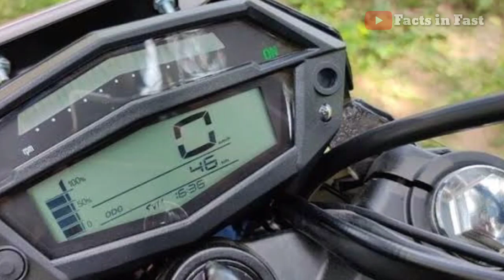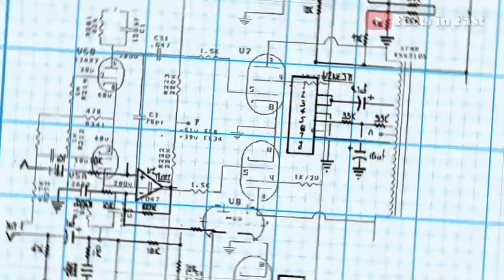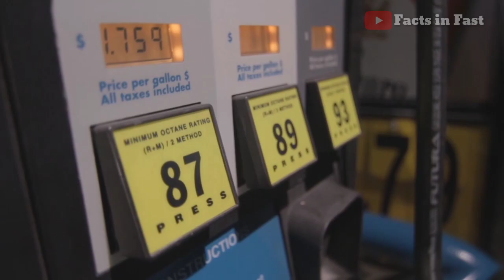தமிழ்நாட்டுல உருவாக்கப்பட்ட India's fastest electric bike | SVM Prana | Tamil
The electric vehicle market grows up in India. We all know about Tesla's Electric Car but How many of us know an electric bike which is made by our Tamilnadu youngster.

This video contains some interesting facts about Indias fastest Electric bike and the person who found it. The electric bike's name is Prana. It was produced by Sri Varu Motors in Coimbatore, Tamilnadu.

Prana's top speed is 123 kmph.
Prana will cover 126 km per single charge.

'Like' to motivates us...
'Share' to encourage us...
Be a part of our facts in fast family

About us:
Our channel will give you interesting facts within 5 minutes. We will never waste your time.

Nimmadhiya irukkanum
Happy ah irukkanum
Ellarum nallarukanum
Avlodhan😌

Channel content:
   Daily life
   History
   Cinema
   Interesting facts
   Technical videos
   Wonderful places